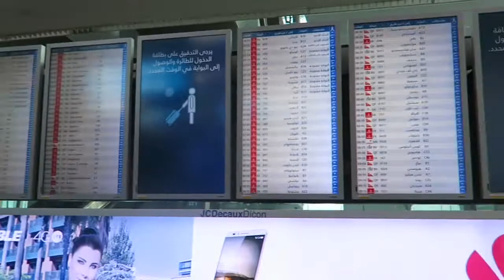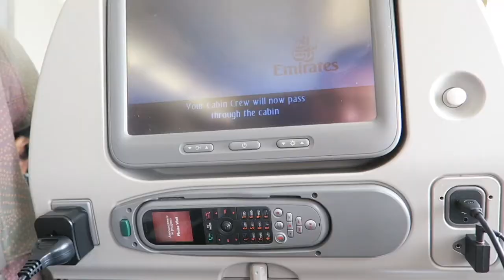VLOG 9 - TOO TIRED TO VLOG PROPERLY